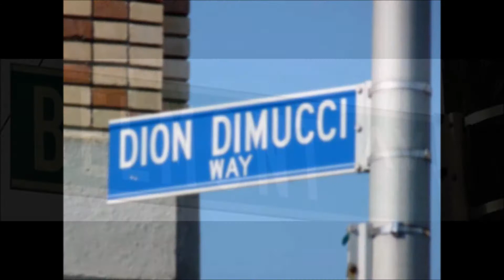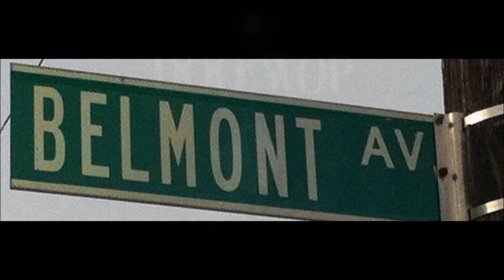The Roomates - Echoes Of The Past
CD: Lost On Belmont Ave.
2008
Doowop